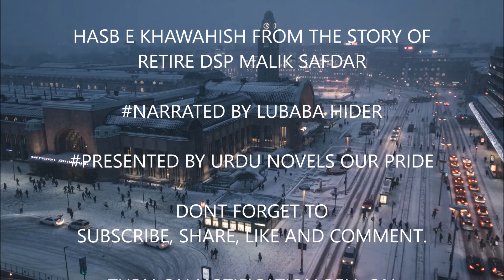HASB E KHAWAHISH PART #2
Hasb e Kawahish is one of famous story   from the "diary of Retire DSP Malik Safdar"
full of thrill, crime, mystery, suspense
The writer has the ability to bind the reader to the last sequence of the tale.
Hope so you like it.
read by Lubaba Hider
Presented by urdu novels our pride